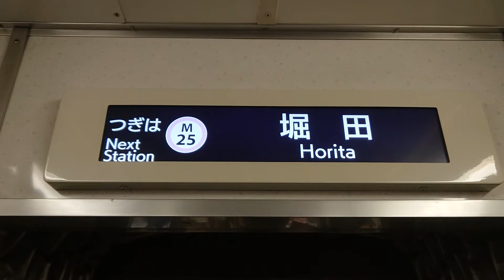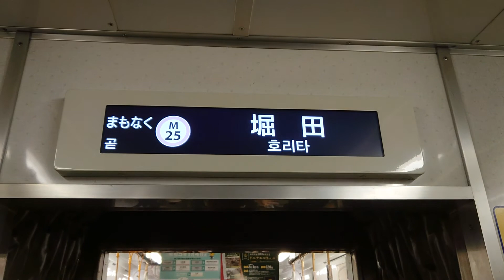名古屋市交通局名古屋市営地下鉄名城線２０００形パッとビジョンＬＣＤ次は妙音通から八事まで日立製作所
みなさまお知らせがありますＳＯＮＹＦＯＲＡＸ４５ハンディカムは使うないです大変申し訳ありません名古屋市交通局名古屋市営地下鉄名城線２０００形パッとビジョンＬＣＤ次は妙音通から堀田まで日立製作所僕は市バスと基幹バスに乗りません苦手ですみなさまチャンネル登録よろしくお願いいたします再生回数よろしくお願いいたします１０００人までよろしくお願いいたします